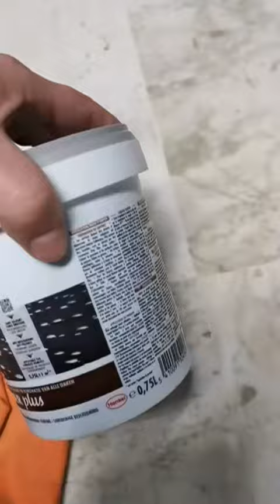Rubson 2124456 Liquid Rubber, Application facile au pinceau ou rouleau Etanchéité parfaite Nécessi